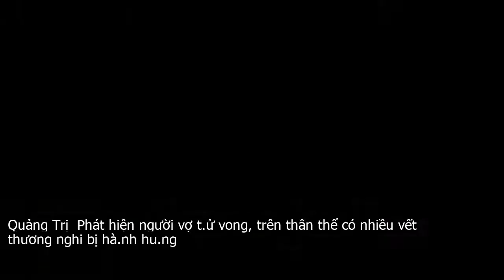Quảng Trị Phát hiện người vợ t.ử vong, trên thân thể có nhiều vết thương nghi bị hà.nh hu.ng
Ngày 11 . 12, Công an tỉnh Quảng Trị cho biết, đang điều tra nguyên nhân cái chết của một phụ nữ ở địa bàn, trên thân thể có nhiều vết thương.Xem Video  Vợ ghen cầm dao gây sự bị chồng đánh tử vongKhoảng 6h sáng nay  11 . 12 , chị H.T.M.L  SN 1989, trú tại khóm 5, thị trấn Khe Sanh, huyện Hướng Hóa, tỉnh Quảng Trị  được đưa vào Trung tâm y tế huyện Hướng Hóa cấp cứu. Tuy nhiên, các y bác sỹ xác định chị này đã tử vong trước đó.Tiếp nhận thông tin, Công an huyện Hướng Hóa nhanh chóng có mặt tại nhà xác Trung tâm Y tế huyện Hướng Hóa để kiểm tra, phát hiện trên người nạn nhân L. có rất nhiều vết thương, nghi bị hành hung. Tiếp đến, cơ quan giám định pháp y của Công an tỉnh Quảng Trị cũng có mặt để khám nghiệm tử thi. Đồng thời, các tổ công tác cũng đã đến nhà riêng của nạn nhân để khám nghiệm hiện trường.Được biết, chồng của chị L. là Hồ Văn C.  SN 1979, trú tại khóm 5  hiện đang ở trụ sở Công an huyện Hướng Hóa làm việc với cơ quan điều tra. Vụ việc đang được các nhà chức trách điều tra, làm rõ.